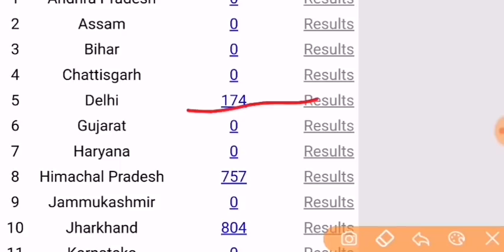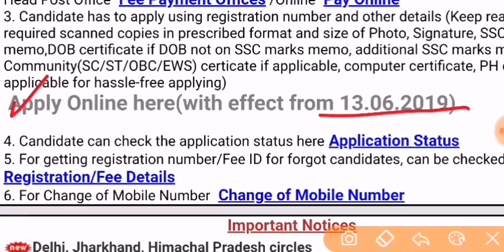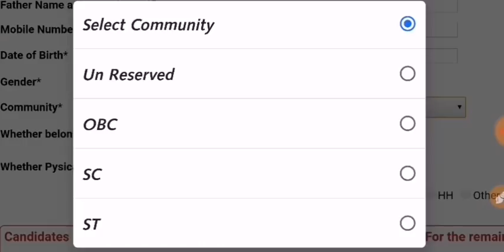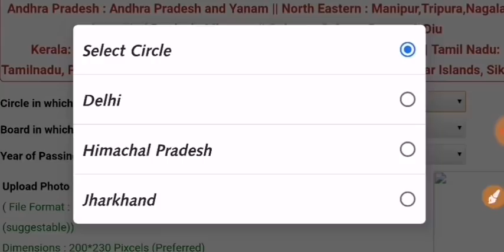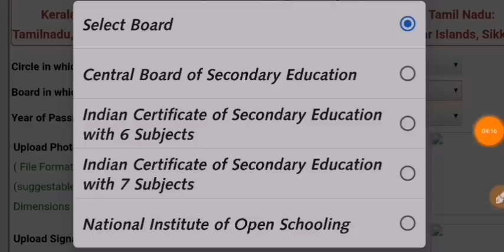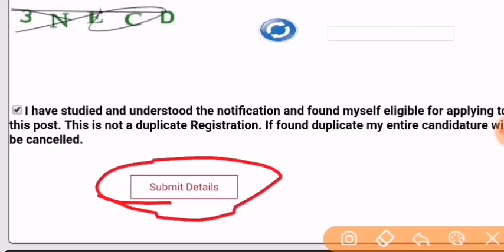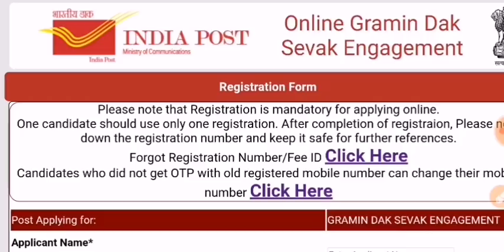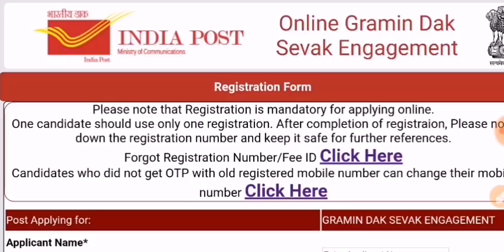LATEST GOVT JOBS JUNE 2019 || 10TH PASS GOVT JOB HP DELHI JHARKHAND | INDIA POST JOBS सरकारी नौकरी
हिमाचल प्रदेश , दिल्ली , झारखंड
के सभी युवाओ को बहुत बड़ी खुशखबरी आयी है
आज से आप ऑनलाइन रेजिस्ट्रेशन कर सकते है रेजिस्ट्रेशन आपको #5 जुलाई से पहले करना पड़ेगा अन्यथा आप आवेदन नही कर पाओगे
अप्लाई आप #13 जून से 12 जुलाई तक कर सकते है
वेबसाइट के लिए आप इंडिया पोस्ट की वेबसाइट पर जा कर रेजिस्ट्रेशन कर सकते है
upcoming jobs...